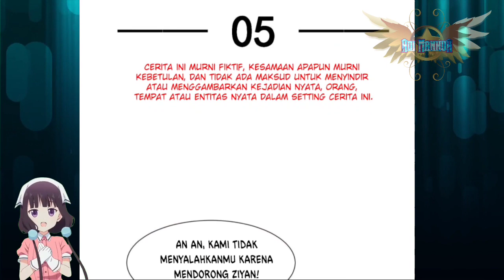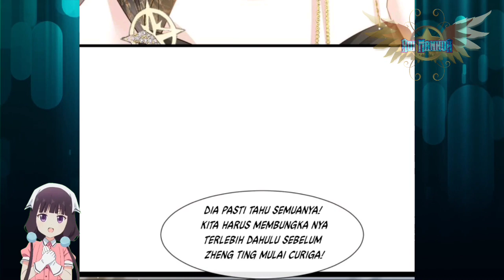Kebohongan Terbongkar || Supreme AI System Ch 05 Bahasa Indonesia || Aoi Manhua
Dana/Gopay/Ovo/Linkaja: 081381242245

COPYRIGHT / LICENSING